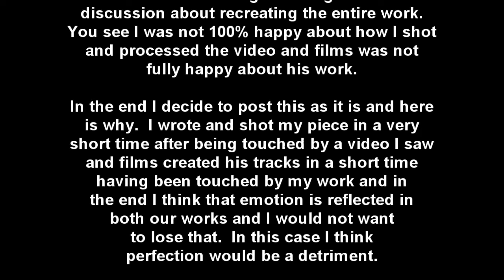Prodigy@9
Just a little ditty - please check his channel - some good stuff and a genuine guy!